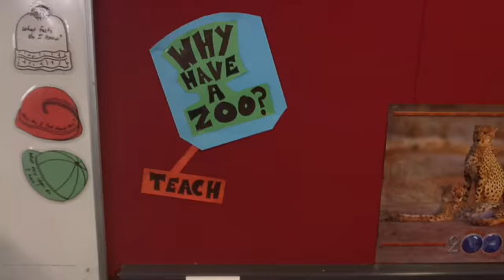Zoo Brainstorm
Why do we have Zoos?